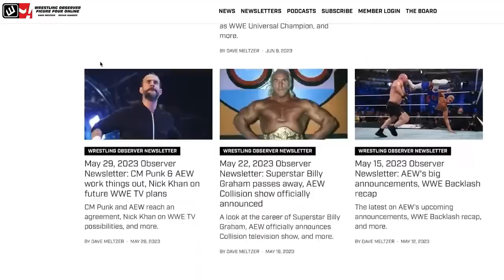Getting through NWA-TNA | Bryan & Vinny Show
Bryan Alvarez, Vinny, Craig, and Shawn endure another week of NWA-TNA, with Bryan perhaps giving an end date to the recaps.